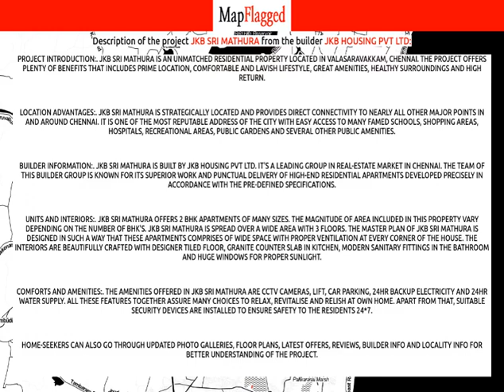Chennai | JKB Sri Mathura by Jkb Housing Pvt at Valasaravakkam | MapFlagged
📚 Video Chapters:
0:00 Project Introduction
0:10 Project Price
0:20 Project Name
0:25 Project Address
0:30 Project Description
0:40 Project Amenities
0:45 Project Builder Description
0:50 Project Key Places
0:55 Subscribe to MapFlagged!

📣 Following is the detail of JKB Sri Mathura, a project by Jkb Housing Pvt Ltd:
Project Introduction:. JKB Sri Mathura is an unmatched Residential property located in Valasaravakkam, Chennai. The project offers plenty of benefits that includes prime location, comfortable and lavish lifestyle, great amenities, healthy surroundings and high return.
Location Advantages:. JKB Sri Mathura is strategically located and provides direct connectivity to nearly all other major points in and around Chennai. It is one of the most reputable address of the city with easy access to many famed schools, shopping areas, hospitals, recreational areas, public gardens and several other public amenities.
Builder Information:. JKB Sri Mathura is built by JKB Housing Pvt Ltd. It's a leading group in real-estate market in Chennai. The team of this builder group is known for its superior work and punctual delivery of high-end Residential Apartments developed precisely in accordance with the pre-defined specifications.
Units and interiors:. JKB Sri Mathura offers 2 BHK Apartments of many sizes. The magnitude of area included in this property vary depending on the number of BHK's. JKB Sri Mathura is spread over a wide area with 3 floors. The master plan of JKB Sri Mathura is designed in such a way that these Apartments comprises of wide space with proper ventilation at every corner of the house. The interiors are beautifully crafted with designer tiled floor, granite counter slab in kitchen, modern sanitary fittings in the bathroom and huge windows for proper sunlight.
Comforts and Amenities:. The amenities offered in JKB Sri Mathura are CCTV Cameras, Lift, Car Parking, 24Hr Backup Electricity and 24Hr Water Supply. All these features together assure many choices to relax, revitalise and relish at own home. Apart from that, suitable security devices are installed to ensure safety to the residents 24*7.

💰 JKB Sri Mathura : Valasaravakkam, Chennai, India with the price structure:
2 BHK at 67.07L-70.58L having area 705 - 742 sq.ft

🏥 Nearest Hospitals to this Project:
Vasan Eye Care Hospital
J. K. Hospital
Vasuki Hospital
Government Primary Health Centre
Rakshith Hospital

✒️ Nearest Schools to this Project:
Charmville Preschool
Devi Academy-Entrance 1
Mother Teresa Modern Matriculation Higher Secondary School
Mayee Puthra's
Akshar Arbol International School

🍕 Nearest Restaurants to this Project:
Shri Sai Durga
Fresh Kari
McRennett Factory
Brownie Baykes
Thrive Mess

🚃 Nearest Train Stations to this Project:
Guindy Railway Station-Entrance 1
Ambattur Railway Station
Guindy Railway Station
Vinayaga Auto
Guindy Railway Station-Main Entrance

🏬 Nearest Shopping Malls to this Project:
Bag Mall
Reliance Trends
St Shopping
Zi Plaza
Rani Mall

🌼 Nearest Parks to this Project:
Ars Gardens Studios
Chennai Corporation Park and Play Ground
Thanthai Periyar Play Ground and Park
Ars Garden and Studio
TSR Gardens

🎥 Nearest Movie Theaters to this Project:
Cine Gate
Parthiban Sunraj
Tamil Cinema Hub
CueIn
Manickam Cinema

☕ Nearest Cafes to this Project:
Coffee Day
Sai Ram Cafe
Cafe te Break
Shri Lakshmi Coffee
Cake Spot

🏢 Nearest Stores to this Project:
G.M. Mobiles
Shri Ganesh Electricals And Plumbing
Ss Genuine Computers
Shri Sastha Enterprises
Ambika Store

➕ Nearest Doctors to this Project:
DR. MRS. S. Usha General Physician & Child Specialist
Vijaya Family Clinic
Dr. MRS S. Kanimozhi Ent Specialist & Family Physician
DR. MRS. T. Vedhavijaya
DR. R. Kamalakannan